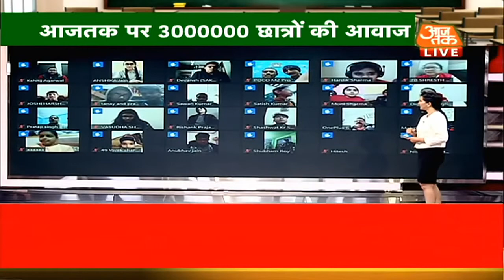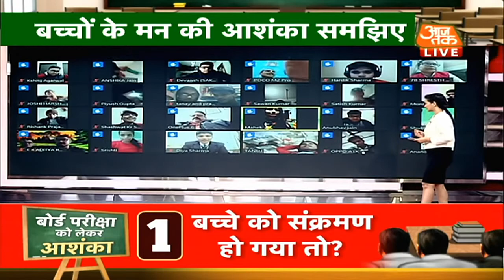BREAKING NEWS: May में Board Exam! देखें Expert ने शिक्षा मंत्री को दिए कौन से 3 सुझाव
Breaking News: May में Borad के exam हो सकते हैं. इसको लेकर experts ने शिक्षा मंत्री को कई प्रकार के सुझाव दिए हैं. 31 तारीख को परीक्षा के तारीख की घोषणा हो सकती है. कोरोना काल में Exam होने जा रहा है. ऐसे में बड़ी सावधानी बरतने की जरूरत है.

Aaj Tak Live | PM Modi | Farmers Protest | Bengal Politics I Latest News I आजतक लाइव